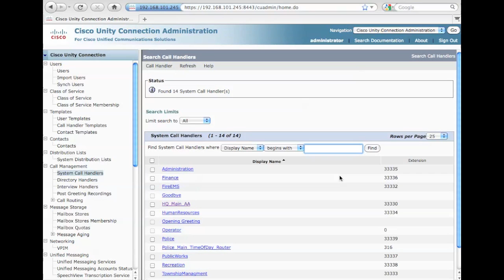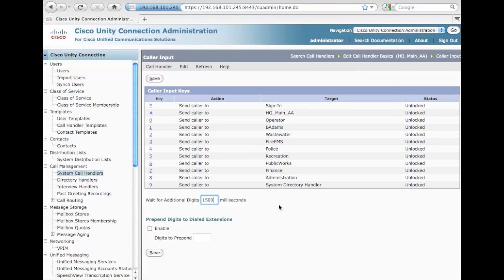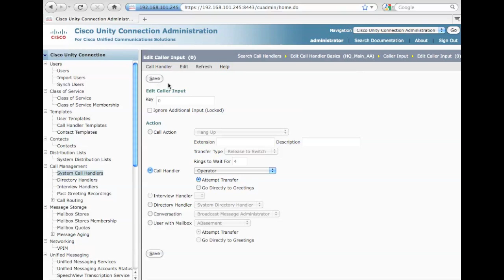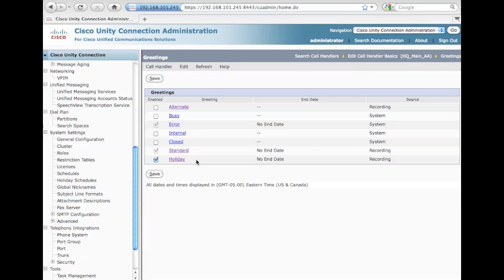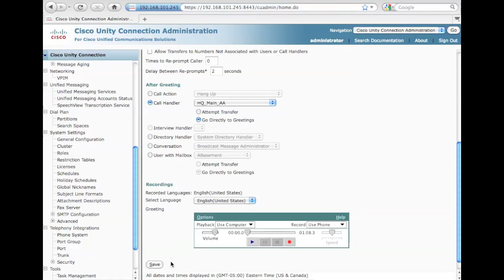CUCN_Greetings and callerinput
Unity Connection 8.5 Call Handler Greeting and Caller Input configuration.